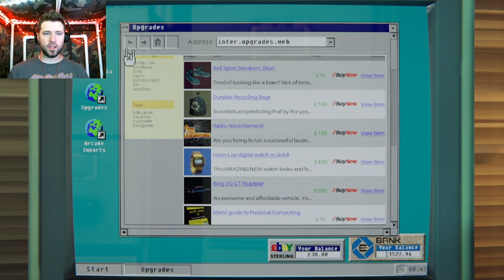Arcade Paradise pt.5 - Contempl8 Plays